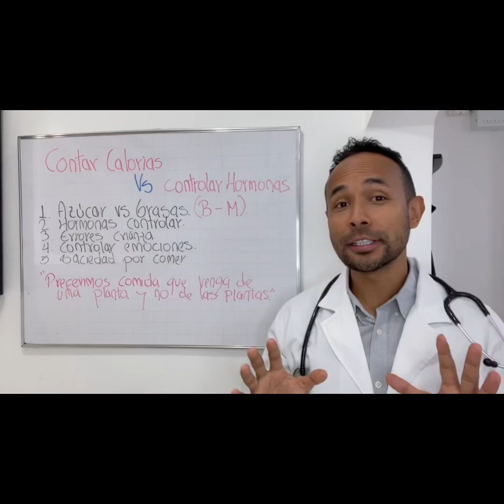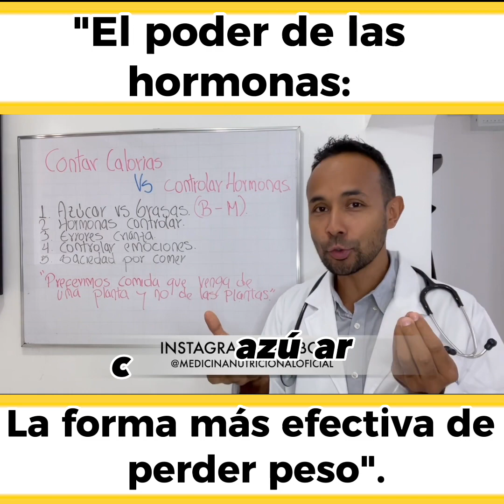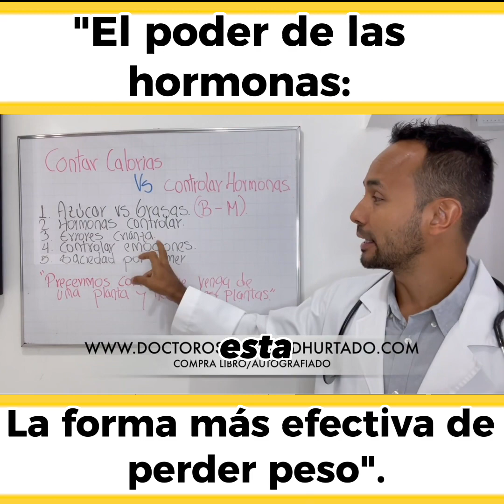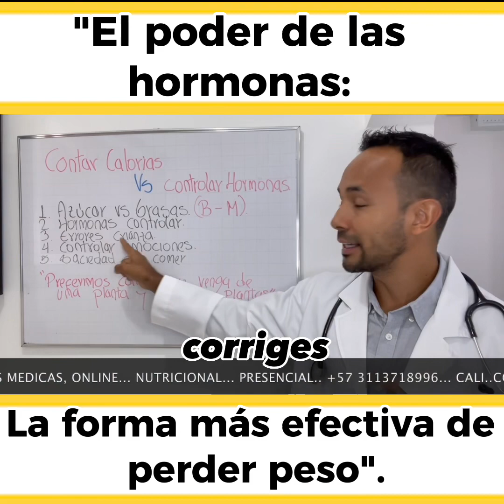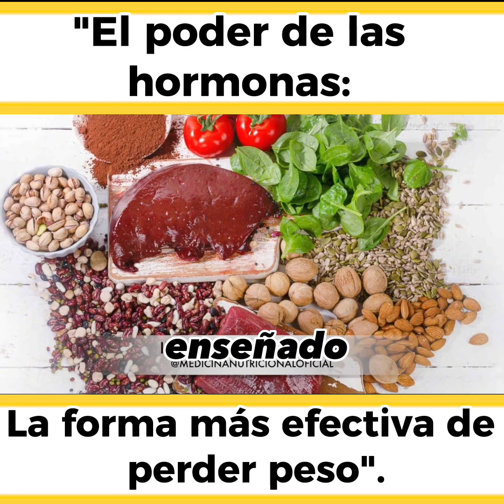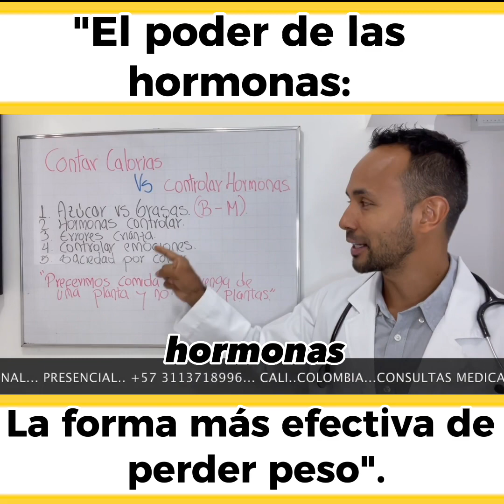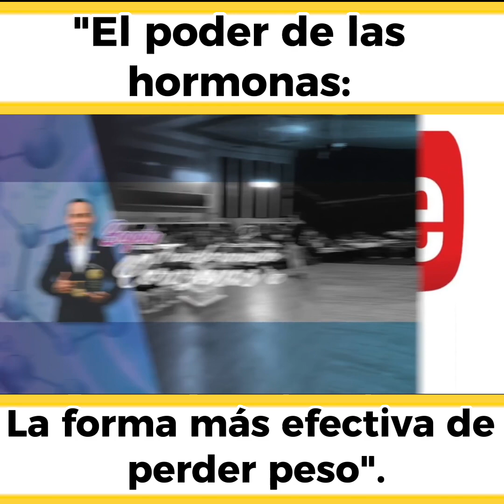La forma más efectiva para perder peso! Control de hormonas!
¡Bienvenidos a mi nuevo video en YouTube! En este fascinante episodio, exploraremos el sorprendente mundo de las hormonas y su impacto en el proceso de pérdida de peso. .
✅ Descubriremos cómo estas poderosas sustancias químicas pueden influir en nuestro metabolismo, apetito y energía, y cómo podemos ¡Bienvenidos a mi nuevo video en YouTube! En este fascinante episodio, exploraremos el sorprendente mundo de las hormonas y su impacto en el proceso de pérdida de peso.
👍Descubriremos cómo estas poderosas sustancias químicas pueden influir en nuestro metabolismo, apetito y energía, y cómo podemos aprovecharlas para lograr resultados efectivos en nuestra lucha por alcanzar un peso saludable.
🚨 Acompáñame mientras desentrañamos los secretos detrás de las hormonas y aprendemos cómo equilibrarlas de manera natural a través de la alimentación, el ejercicio y otros hábitos saludables. .
✌️Te brindaré valiosos consejos y estrategias respaldados por la ciencia para maximizar el potencial de estas sustancias en nuestro cuerpo y lograr una pérdida de peso efectiva y sostenible.
✅ No te pierdas esta oportunidad de descubrir cómo aprovechar el poder de las hormonas a tu favor. ¡

👀 Recuerda que el contenido de este video es meramente informativo y no sustituye el consejo médico profesional. Siempre consulta a un especialista antes de realizar cambios significativos en tu estilo de vida o en tu plan de pérdida de peso.